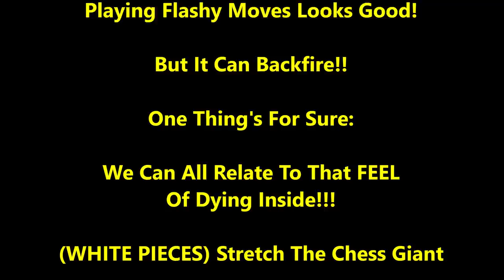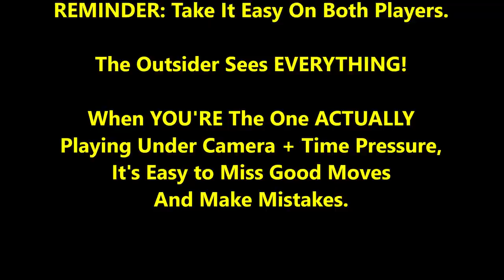2 Sneaky Brutal Mates Make Them Die Inside! The Great Carlini vs Big Cesar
Get Carlini's New Why Am I So Good?! Shirt!

CHESS GEAR IN VIDEO:
DGT Chess Clock (Very Reliable);

Will you see the sneaky savage mates coming?